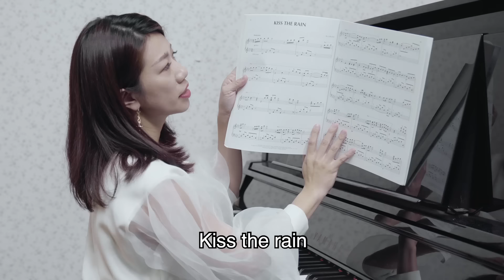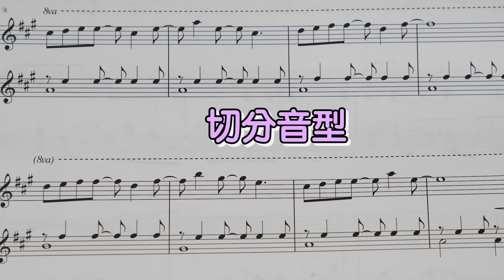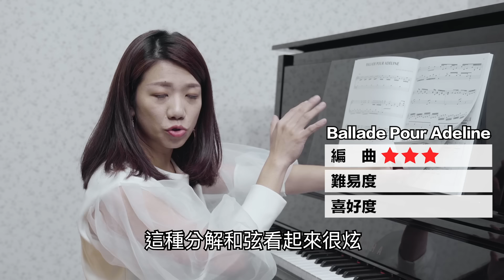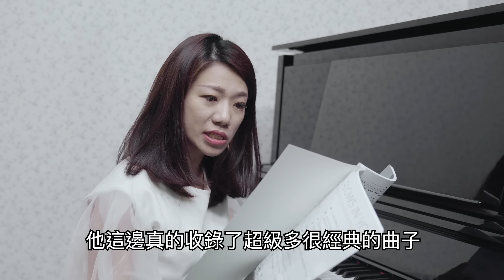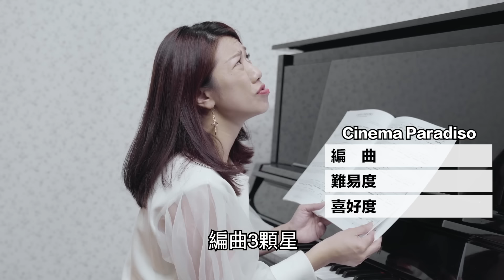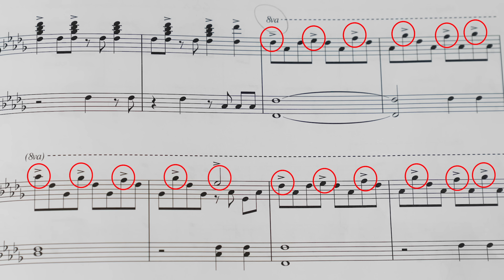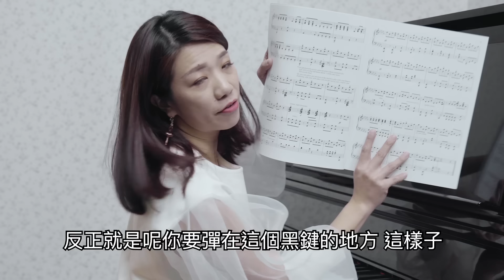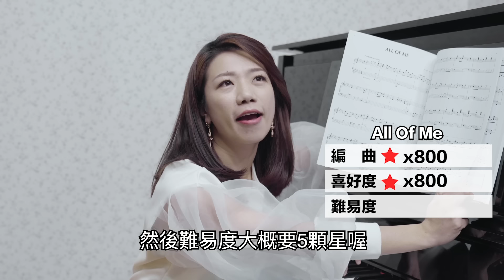江老師視譜 River Flows In You || LOL About Music Ep. 104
訂閱笑哈哈⬇️⬇️⬇️
到底為什麼River Flows in you 可以這麼紅呢？今天就開箱給大家看看吧！